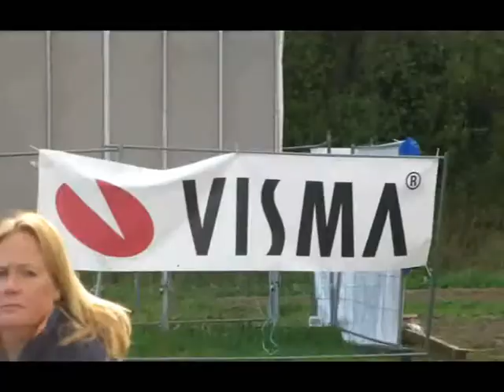Vismalekene 2013 - Oslo, Sognsvann, Snøparken Lyn Ski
All film tilhører Hans kristian Stadheim
Jeg eiger ikke rettighetene til musikken som benyttest.